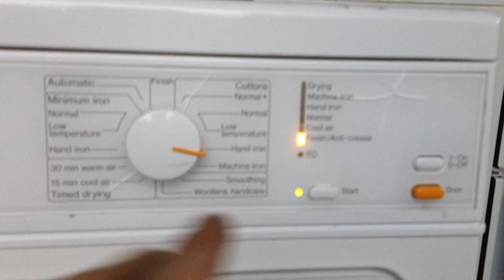Miele Novotronic T284